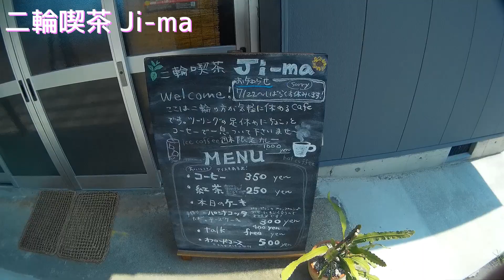紹介動画 二輪喫茶 Ji ma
石川県七尾市能登島にあるライダーズカフェ「二輪喫茶Ji-ma」さんの紹介動画です。能登島へお越しの際は是非お立ち寄りください。
コーヒーとケーキがとってもおいしいですよ！